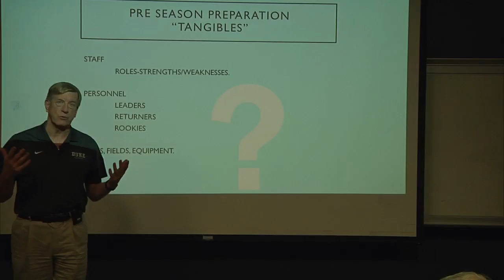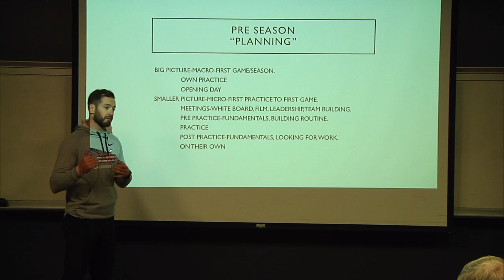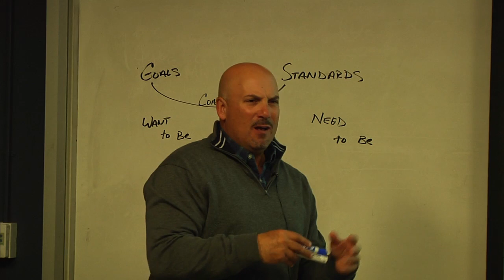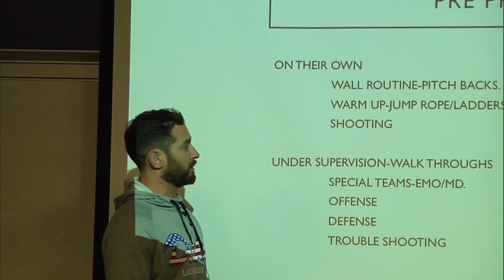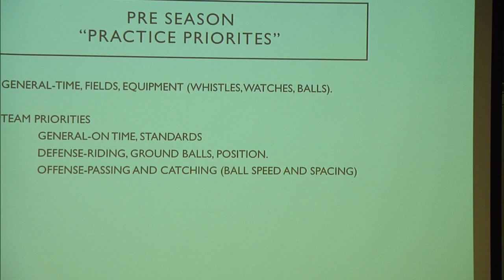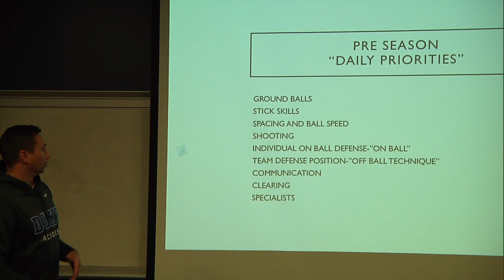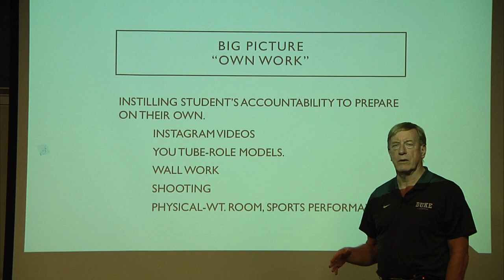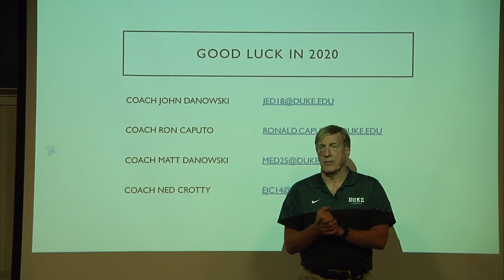Duke Men's Lacrosse Coaching Clinic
The Duke men's lacrosse coaching clinics, featuring the outstanding Duke coaching staff of John Danowski, Ron Caputo, Matt Danowski and Ned Crotty, begin at 7 p.m. and generally run for about 90 minutes. The coaching staff will make every effort to announce the topic being covered the day prior to the clinic.